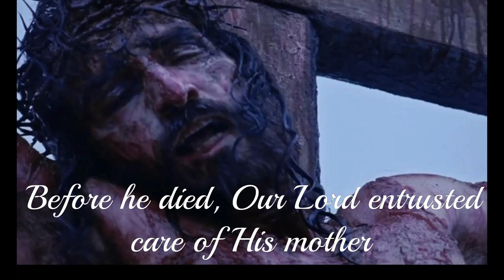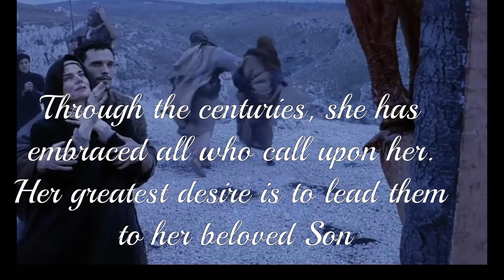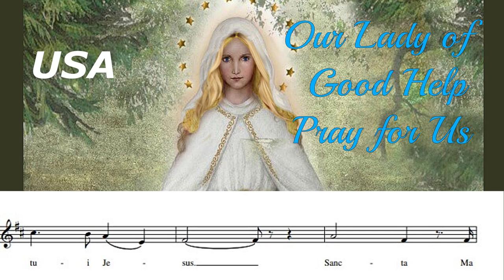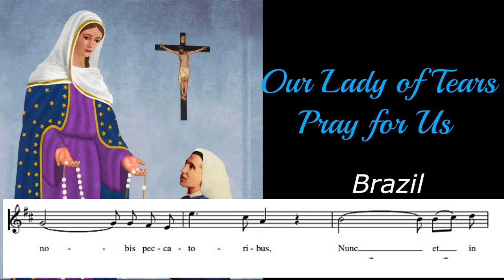Ave Maria, J.S. Bach & Gounod🙏✝️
An illustrated version of J.S. Bach and Charles Gounod's Ave Maria

Thank you!  Maraming Salamat Po and God bless!

Music Attribution: Héctor Valls (piano)
Ave Maria (Gounod, Charles)
Accordion solo -C.Sarmiento

 St. Cecilia's Abbey, UK

In Luke 24:16, our Lord was able to alter His appearance so that His friends couldn't recognize Him. Did His glorified body have the ability to alter His molecular structure? I think it did and I think His mother's glorified body has the same ability as one can see in her apparitions throughout the ages. So why does she appear differently? I'm no theologian. My best guess is that she tells us no matter what our race is; no matter what our physical appearance is...God Himself has deemed her as OUR MOTHER, the Mama of ALL RACES, of all willing to come to her to call upon her and allow her to lead us her Son.  Gloria in Deo!

To Loop this, for PC: Right Click the Play button on the left corner, select LOOP
For Phones, click the Settings icon on the top right and select LOOP